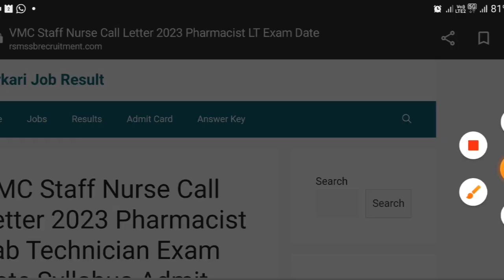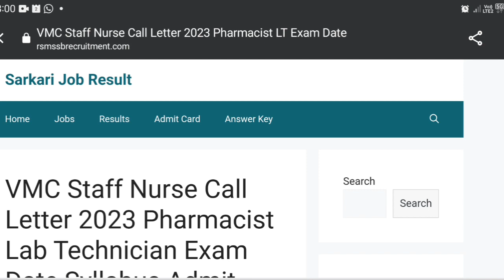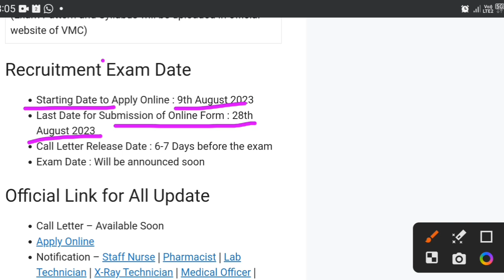vmc staff nurse exam date 2023 | Pharmacist, Lab Technician Recruitment | vmc exam admit card update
vmc staff nurse exam date 2023 | Pharmacist, Lab Technician Recruitment | vmc exam admit card new update

vmc staff nurse vacancy 2023